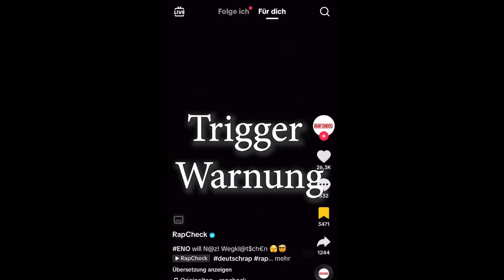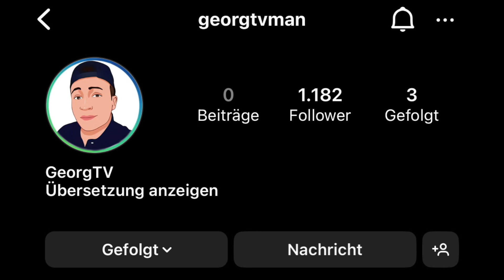ENO beschimpft RAS*IST im LIVESTREAM.. | (Beweisvideo)